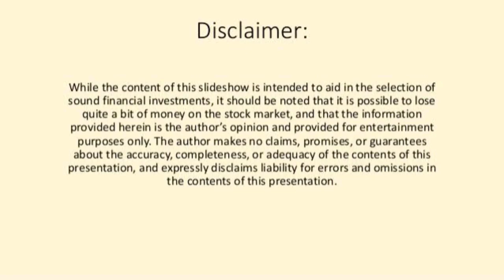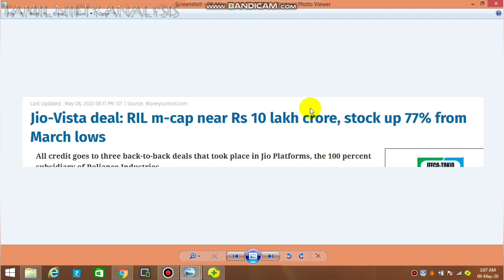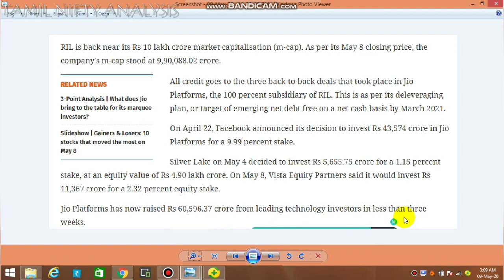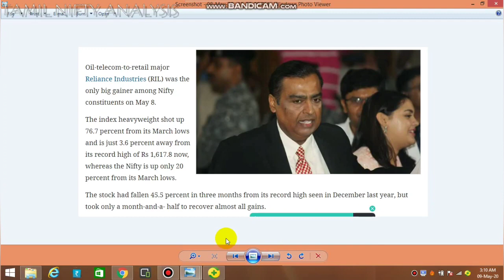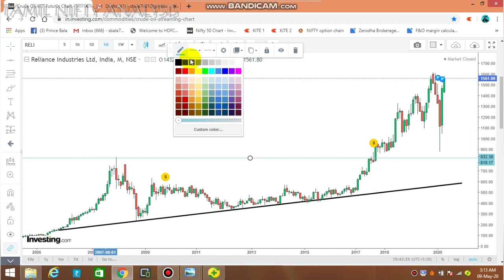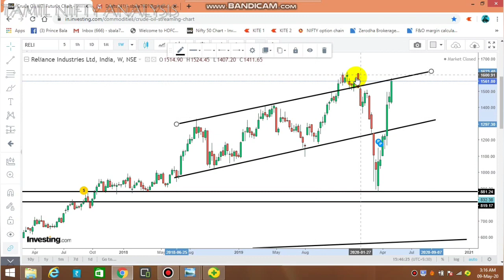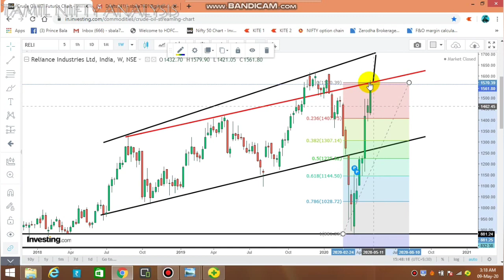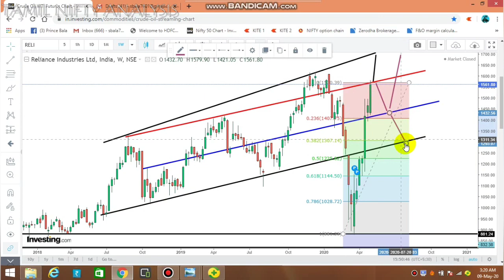Reliance Right Time To Buy?| Technical Analysis(9-May-2020)| Jio- Vista Deal | Tamil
Explained about the technical Analysis of Reliance share through price action method..

Reliance Jio Vista Deal explained tamil..
Reliance fund raiser program explained tamil..

Reliance share close to life time high. explained tamil...